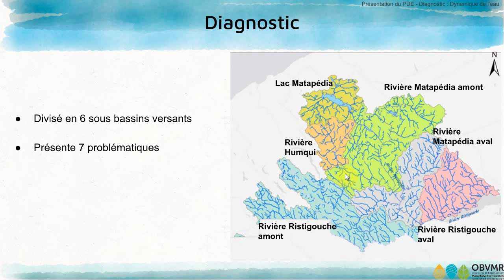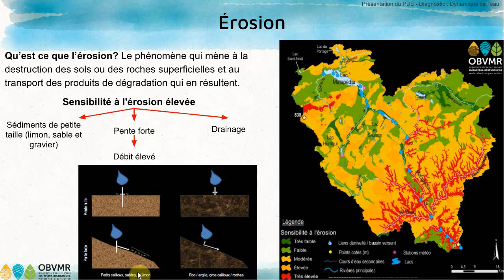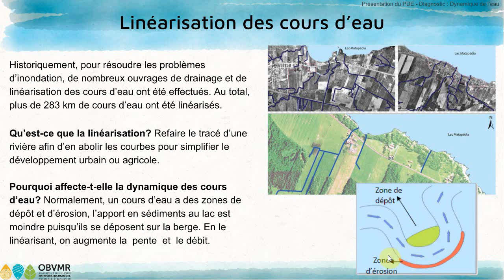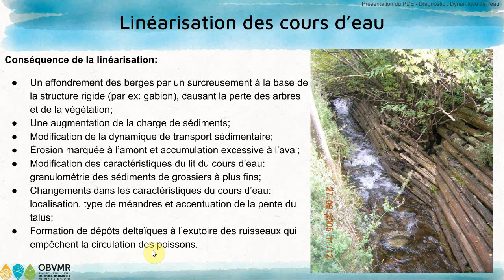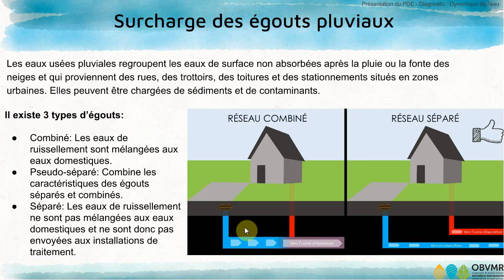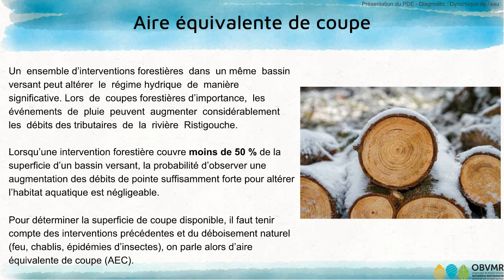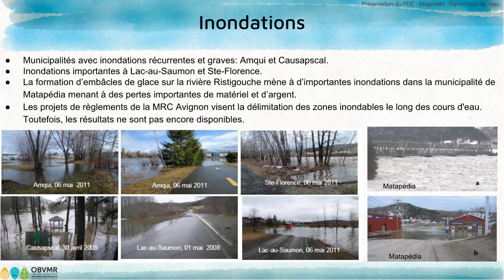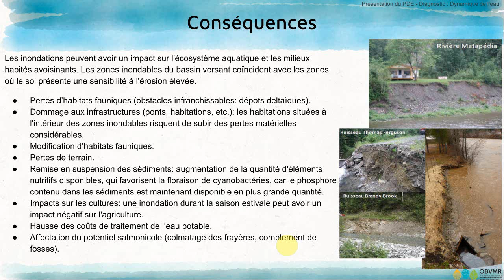PDE à la carte - 7: Dynamique de l'eau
L'Organisme de bassin versant Matapédia-Restigouche (OBVMR) vous a préparé plusieurs capsules présentant son Plan Directeur de l'Eau (PDE). Cette capsule vous présente la problématique des usages de l'eau.